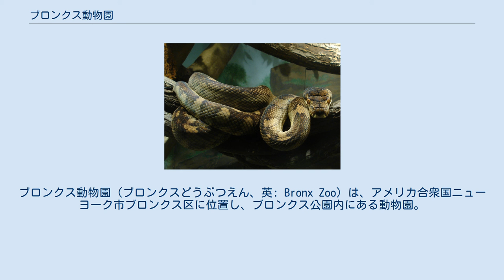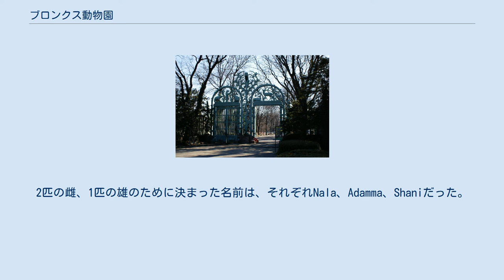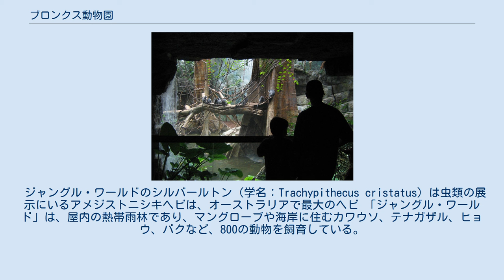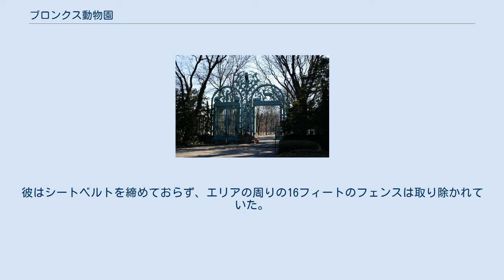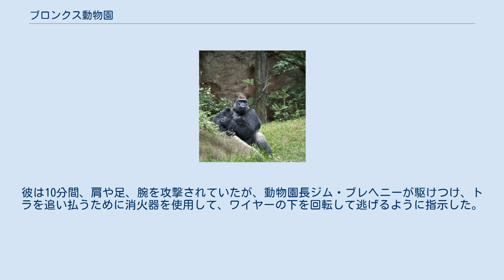ブロンクス動物園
ブロンクス動物園（ブロンクスどうぶつえん、英: Bronx Zoo）は、アメリカ合衆国ニューヨーク市ブロンクス区に位置し、ブロンクス公園内にある動物園。
園内では、世界中の約650種4000匹の動物が飼育されており、世界最大の動物園の1つである。
園地及び自然生息地からなる敷地は面積が265エーカー (107 ha)で、ブロンクス川が流れる。
 ブロンクス動物園は、野生動物保護協会（WCS）によって管理される4つの動物園と1つの水族館の総合システムの一部であり、動物園・水族館協会（AZA）によって運営されている。
 フォーダム大学が後にブロンクス動物園とニューヨーク植物園になった土地を所有していた。
フォーダム大学は、国が動物園と公園のみに使用するという条件付きで、土地を$1,000でニューヨーク市に売った。
これは大学の敷地と、都市拡大による周辺の住宅街との間を、自然の地域で妨げるためでもあった。
1880年代には、隣にニューヨーク州が公園として開発する地域を置いた。
1895年、ニューヨーク市が動物園設立の目的で、ニューヨーク動物学協会（後に野生動物保護協会に改名）を設立した。
 クーズーにエサを与える動物園長のウィリアム・T・ホルナディ（1920年撮影） 動物園（もともとブロンクス動物公園、ブロンクス動物庭園と呼ばれた）は、1899年11月8日、22種類843匹の動物を展示し、一般公開した。
初代動物園長はウィリアム・テンプル・ホルナディ。
ヘインス・アンド・ラファージュは、最初に動物園を設計し、大きなアシカ・プールの周辺にボザール様式のパビリオンを並べた。
1934年、ポール・ジェームズ・レイニーに捧げられた、有名彫刻家のポール・マンシップがデザインした彫刻、レイニー記念門が建った。
門は1972年にアメリカ合衆国国家歴史登録財としてリストアップされている。
 ブロンクス動物園のサイド・エントランス 2006年11月、動物園は、ブロンクス川ゲートの外側に新しい環境に優しい化粧室をオープンさせた。
動物園のバイオトイレを開発したクリブス・ムルトルム・カンパニーによれば、この設備は年間50万人が利用し、1,000,000USガロン（3,800,000 l）の水を節約している。
 2007年3月、野生動物保護協会とフォーダム大学大学院は、科学修士号への教育プログラムを提示した。
これは、ニューヨーク州で最初の青年科学教育の証明である。
（生物学階級：7-12）。
プログラムは2008年に始まり、この種では初めての共同プログラムである。
 2010年時点で、ブロンクス動物園には650種4,000匹以上の動物を飼育しており、これらの動物の多くは絶滅が危惧されている状態である。
アフリカ平原、ワイルド・アジアなどは、地理的に分けられている一方、ワールド・オブ・バード、爬虫類館など、展示の一部は、動物の分類学的に分けられている。
 ゴリラの展示 「アフリカ平原」では、来園者がライオン、コウノトリ、シマウマの前を通ることができ、カモシカがニアラ、リカオンと同じ場所で生活するのを見ることができる。
キリンは、近くで歩き回っている。
リカオンは、展示室からガラス越しに見ることができる。
2010年1月には3匹のライオンの子供が生まれ、アフリカ平原で展示されている。
ブロンクス動物園は、ニューヨーク・デイリーニュースと提携し、2010年4月に子供の名前を公募した。
2匹の雌、1匹の雄のために決まった名前は、それぞれNala、Adamma、Shaniだった。
 「バブーン・リサーブ」は、エチオピア高地を再現しており、ゲラダヒヒの群れを飼育している。
さらに、来園者は、このエリアで飼われているヌビアアイベックス、ケープハイラックス、アフリカの水鳥などの動物と共に、さまざまな視点からゲラダヒヒを見ることができる。
 「コンゴ・ゴリラの森」は、20頭ほどのニシローランドゴリラが飼われる、6.5エーカー (2.6 ha)の熱帯雨林である。
さらに、コロブス、オナガザル、マーモセット、オカピ、マンドリルも飼われている。
来園者はエリアを歩き、木の梢から動物を観察できる。
この展示は、ジャック・ウンルーが担当している。
 「ワイルド・アジア・モノレール」は、アジアの泥地、牧場、川岸などを再現した40エーカー (16 ha)のエリアを、来園者を案内する。
20分間の長いコースでは、自然の...